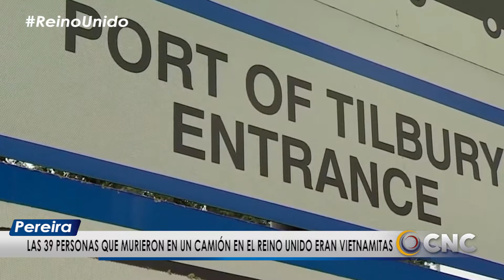Información más destacada del EjeCafetero jueves 07 de noviembre.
* Taxista en # Armenia fue herido con arma blanca en el pecho en intento de robo.
* Accidente de tránsito de Anserma Caldas deja 4 personas heridas.
* Polémica respuesta del presidente a un periodista y una presunta agresión se vuelven virales tras renuncia del ministro de defensa.
* Autoridades logran identificar como vietnamitas 39 cuerpos encontrados en un camión en ReinoUnido hace dos semanas.